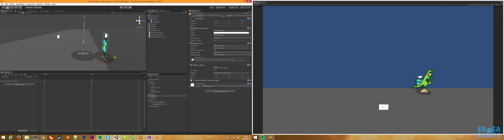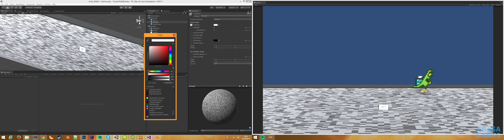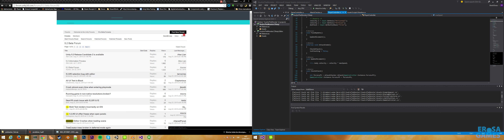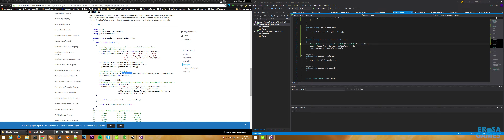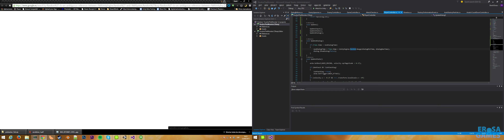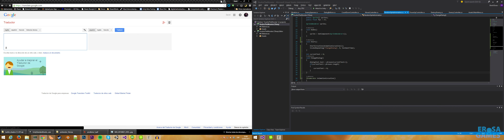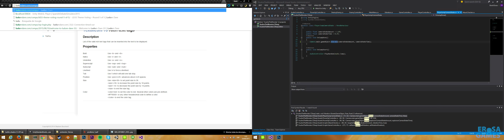Ludum Dare #33 - Timelapse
Timelapse of the making of my Ludum Dare #33 game: T.A.G.W.Y.H.O.P.P.D.a.a.D.o.S.S.